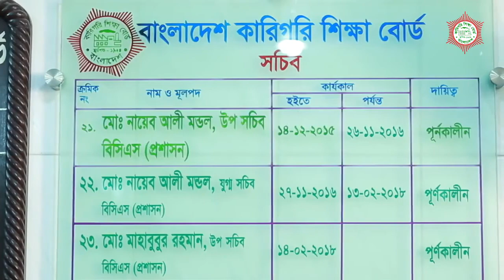বাংলাদেশ কারিগরি শিক্ষা বোর্ড মোঃ মাহবুবুর রহমান , সচিব , BTEB